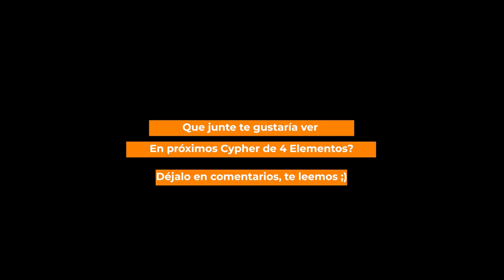🔥CYPHER V2🔥 || SANTA SALUT, MCKEA, SARA SOCAS, SOFIA GABANNA, KIAMYA (PROD. OSKARKLAP) || G13 X 4E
🎤Contenido Exclusivo en INSTAGRAM SEMANAL🎤

4 elementos Hiphop es una plataforma audiovisual con la intención de ser una ventana y un nexo entre personas relacionadas con la cultura Urbana en Barcelona y alrededores.

El objetivo de este proyecto es poder ser un nexo entre personas con amor por una misma cultura y ser un medio de proyección de artistas emergentes.

En esta plataforma audiovisual encontrarás eventos de freestyle, One shots, Cyphers y contenido relacionado con cualquiera de las ramificaciones del Hiphop.